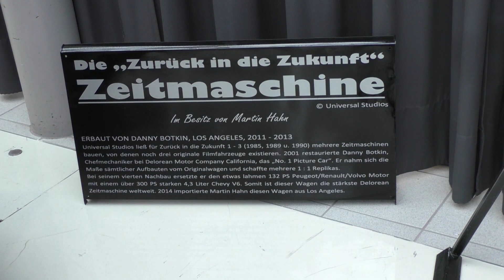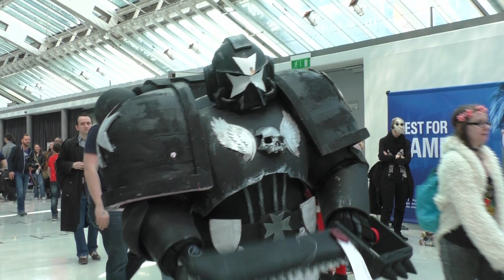COMIC CON Linz 2016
Mein erstes Mal auf einer Messe wie dieser und ich fands echtgeil ! :D